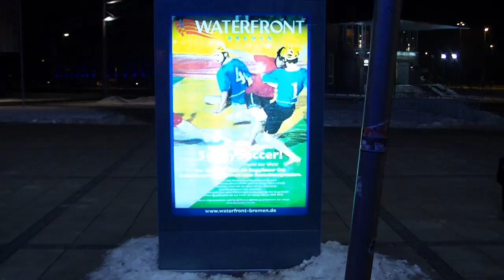SoapySoccer WM Deutschlandpremiere Waterfront Bremen 16.01.2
12 Teams, ein Ball und ein rutschiger Boden. Die Deutschlandpremiere an